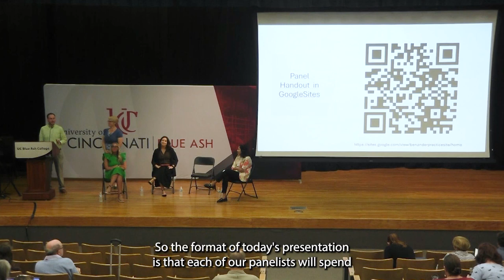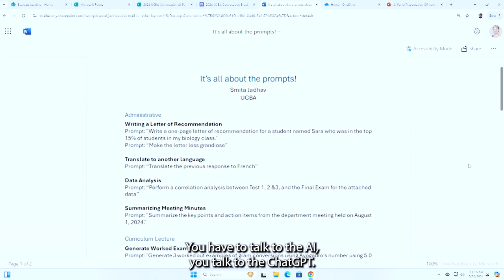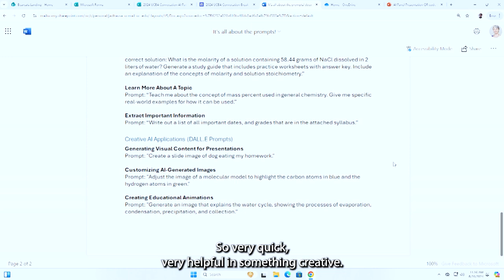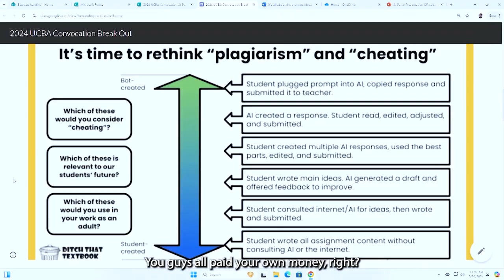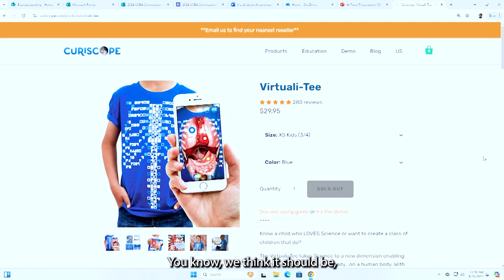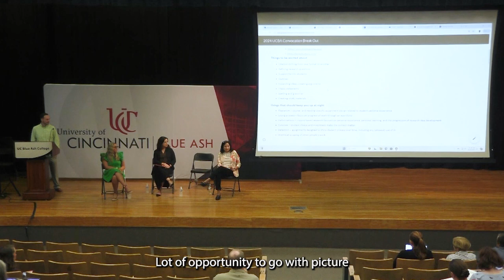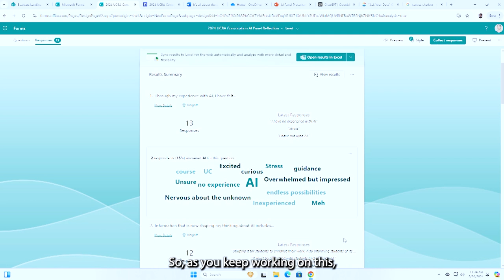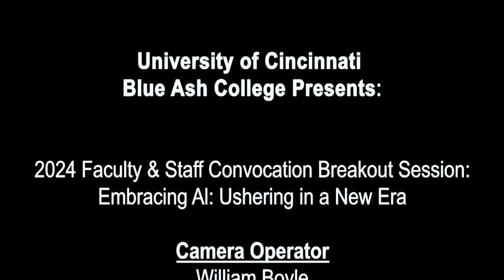Embracing AI: Ushering in a New Era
Convocation 2024 breakout session